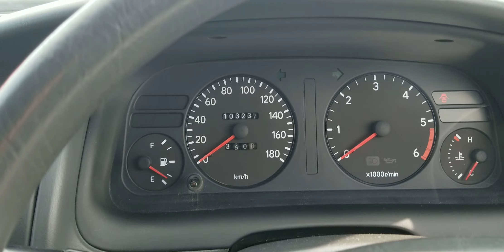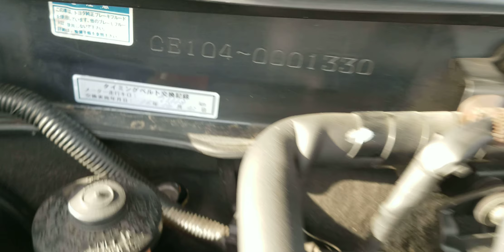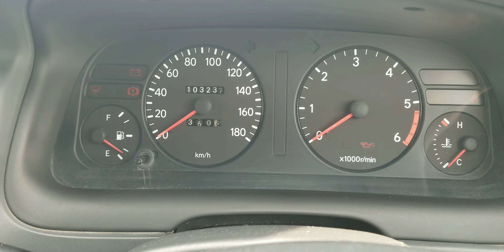Toyota Corolla CE104 , 1991 4wd , diesel 2c, SE LIMITED по русски